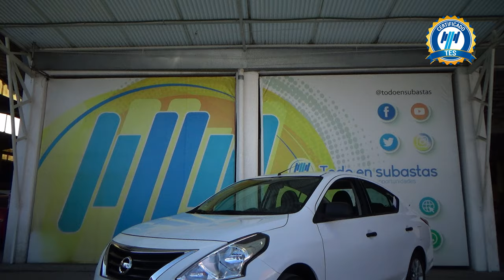Nissan / Versa / 2022 - 25185